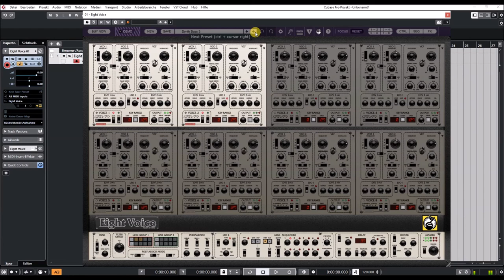Cherry Audio | Eight Voice Synthesizer | Bass Presets